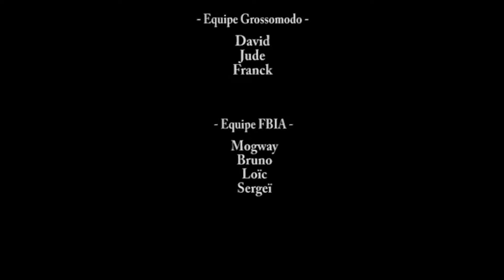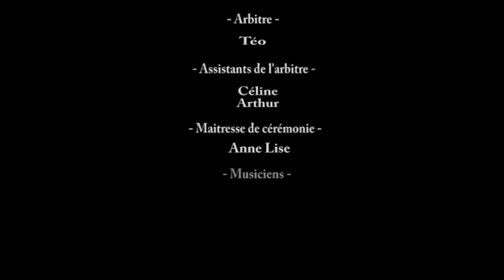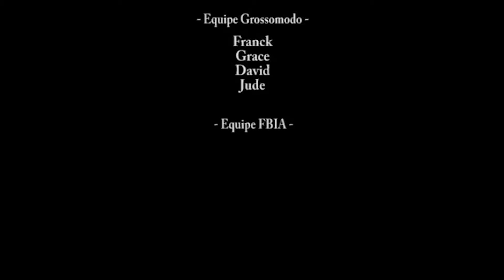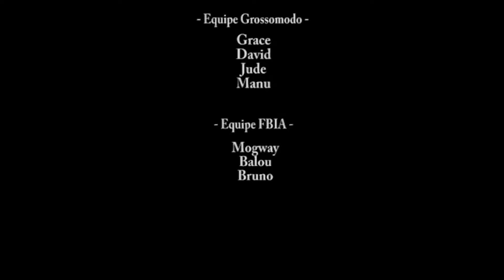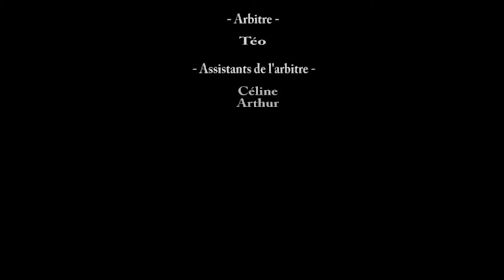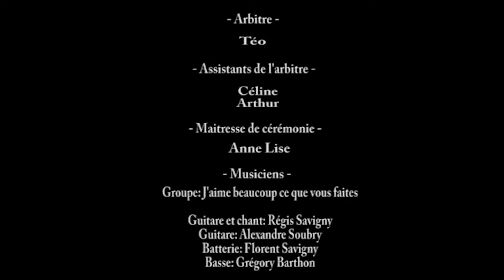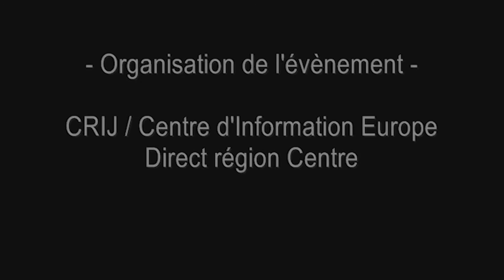Théâtre Improvisation Grossomodo Fbia - Simex Prod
8 Matchs d'improvisation entre l'équipe Grossomodo (Orléans) et l'équipe Fbia (Belgique) au théâtre Gérard Philipe d'Orléans la Source
TrackList: 00:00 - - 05:20 Mickael Dominguez et l'Arche d'Union
13:05 L'union contre-attaque
21:04 Campagne électorale
24:26 Un matin comme les autres
34:40 2000/60/CE
39:57 Fidèle à ses valeurs
43:51 La fierté nationale est-elle euro-compatible ?

Montage: Simon P.
Réalisation technique: Labomédia (108) pour le CRIJ d'Orléans